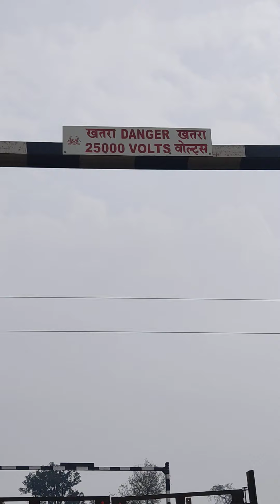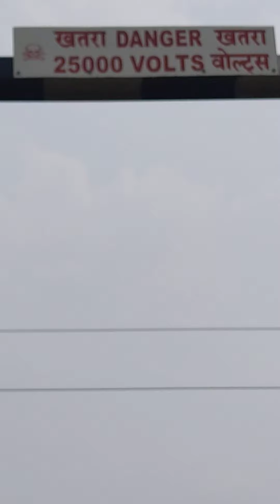AYODHYA TO MUMBAI TRENS ROOT,AYODHYA TO MUMBAI RELWAY LIN, अयोध्या से मुंबई को जोड़ने वाली रेलवे लाइन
भारतीय रेलवे विद्युत लाइन अयोध्या टू मुंबई उत्तर रेलवे